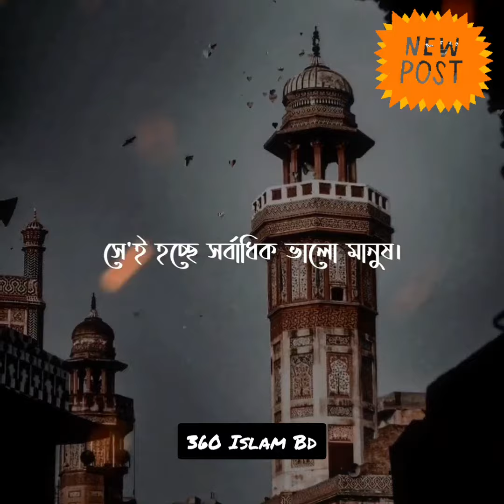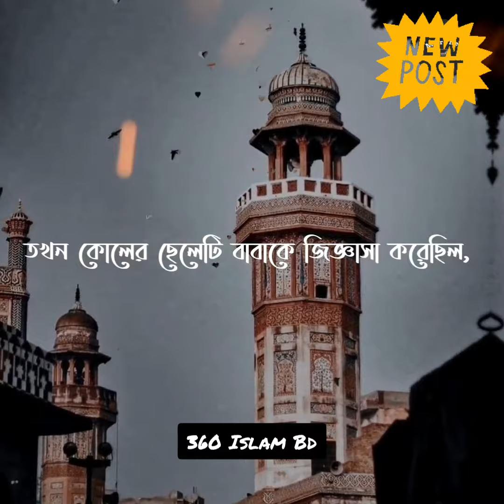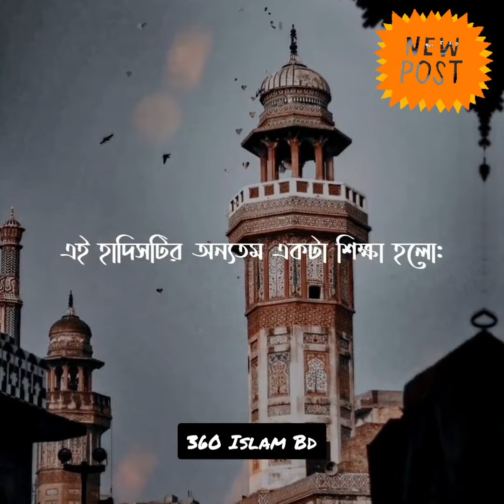💐যে সব থেকে বড় পাপী আবার সেই বেশি নেকিওয়াল 💐